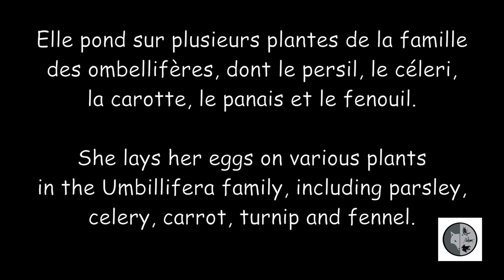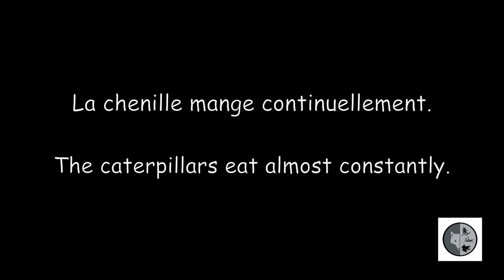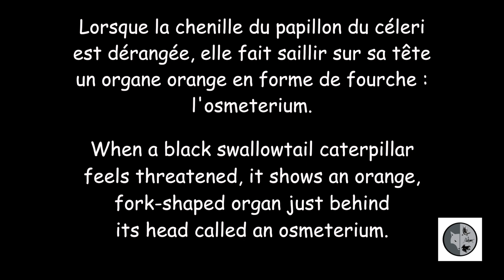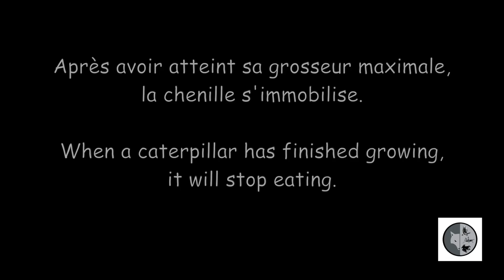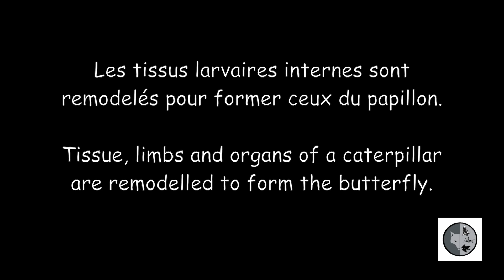La vie du Papillon du céleri/The life of Black Swallowtail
Découvrez le cycle de vie du papillon du céleri.
Soyez témoin de l’extraordinaire transformation de la chenille en papillon.
(J'ai consacré 5 ans de tournage pour pouvoir complété ce film.)
Discover the life of the Black Swallowtail.
Witness the transformation in chrysalis.
(I spent 5 years shooting to complete this film.)